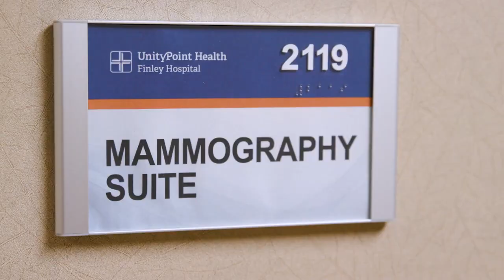Mammogram Screening Guidelines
One in eight women will be diagnosed with breast cancer in their lifetime. The most recent guidelines recommend mammogram screenings beginning at age 40. Carissa Oberbroeckling, a Radiologic Technologist with UnityPoint Health explains why.